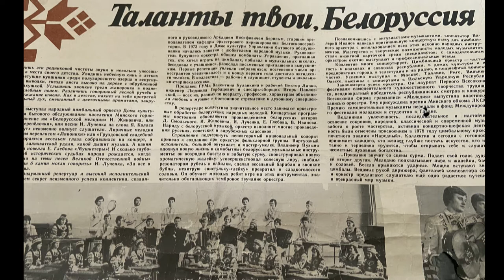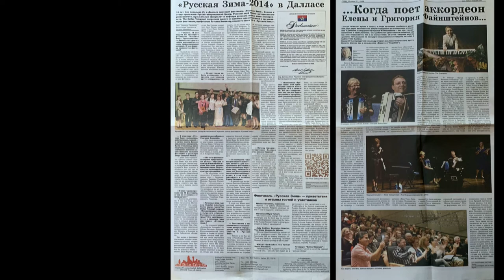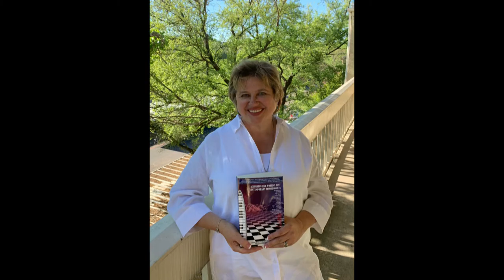Elena and Gregory Fainshtein Accordion Duo Together Turns 40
40 years Elena and Gregory performing as an Accordion Duo - 1980/2020
Born in Belarus, lived in Israel, last almost 20 years working in USA..
Different stages, conventions, concerts, but - what remain the same is their love to accordion and dedication to music.